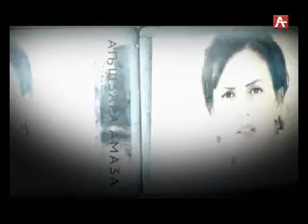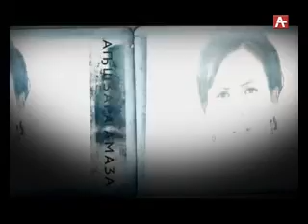Аҧшӡара амаӡа. Леуарса Быҭəба -21.02.2017